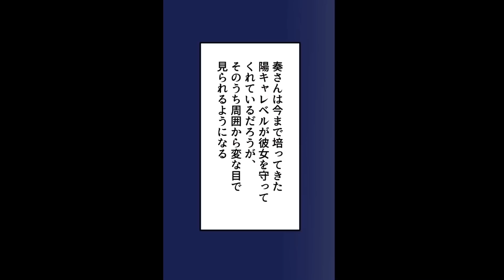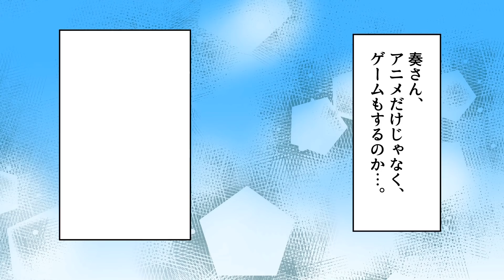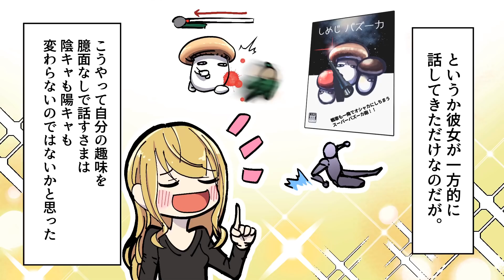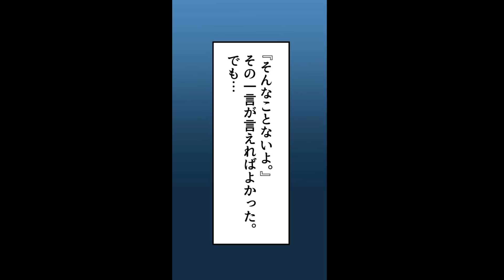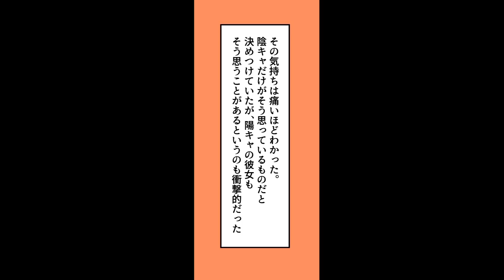カースト上位のマドンナと陰キャ男子が恋をしたらどうなるのか？【漫画】【マンガ動画】【スカっとする話】